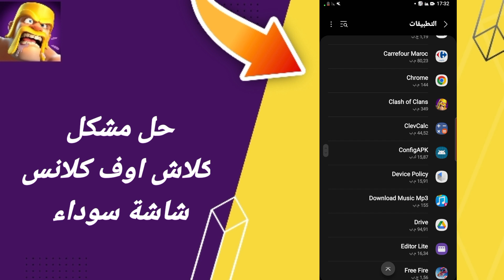كيفية طريقة حل مشكلة كلاش اوف كلانس شاشة سوداء على تطبيق كلاش اوف كلانس2024 clash of clans